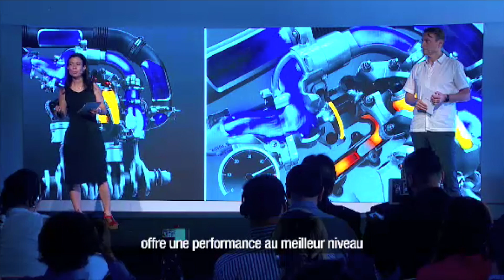Renault Alaskan Reveal all-new neu mid-size pickup truck on Nissan Navara NP300 platform